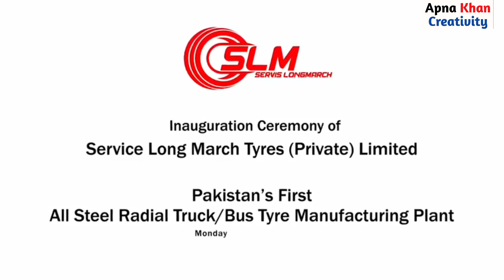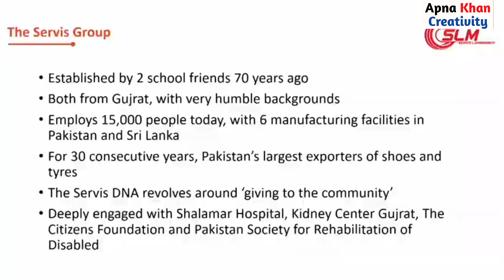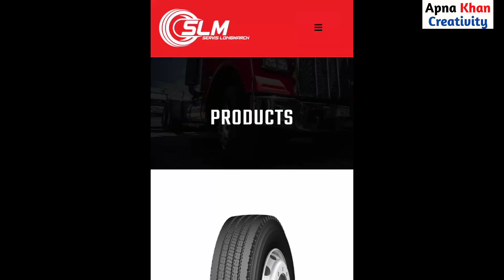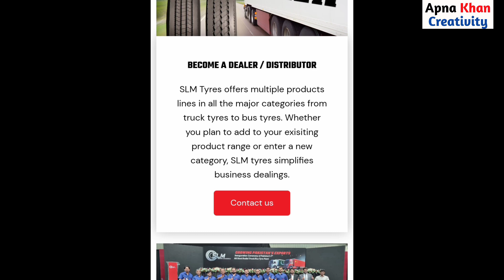Made in Pakistan| Pakistan first locally manufacturing steel radial Tyre| SLM Tyre